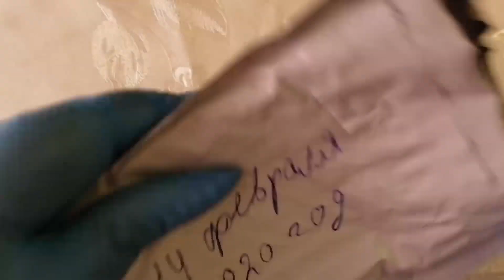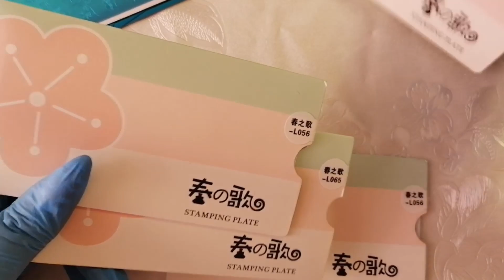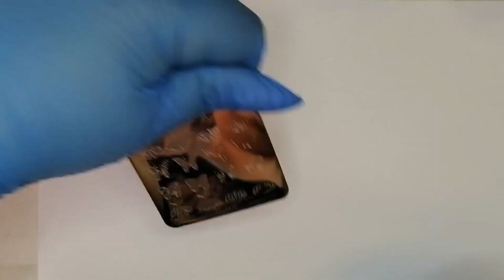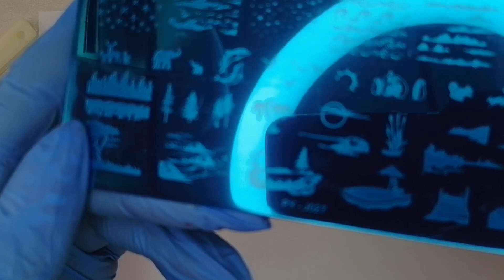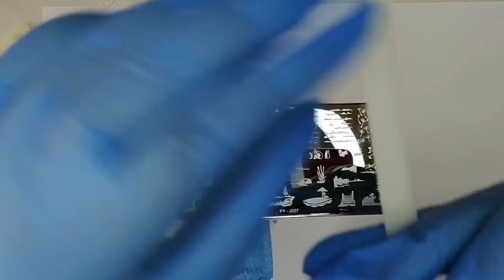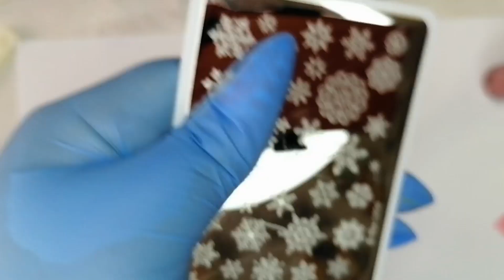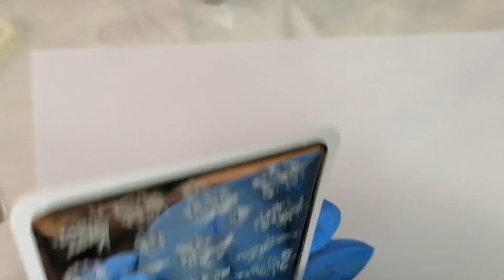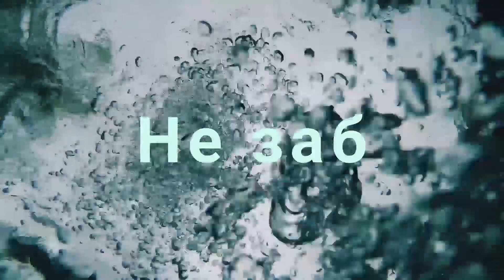Большая распаковка с Алиэкспресс.....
Всем доброго времени суток меня зовут Анна и вы на моём канале желаю вам удачного просмотра надеюсь вам понравится
Моя карта для развития канала  QIWI (VISA)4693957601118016